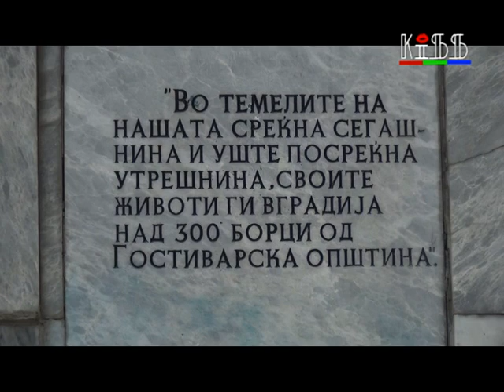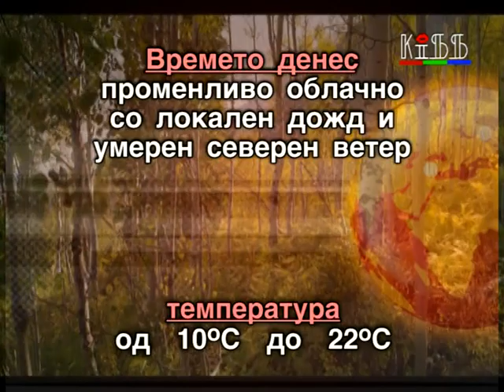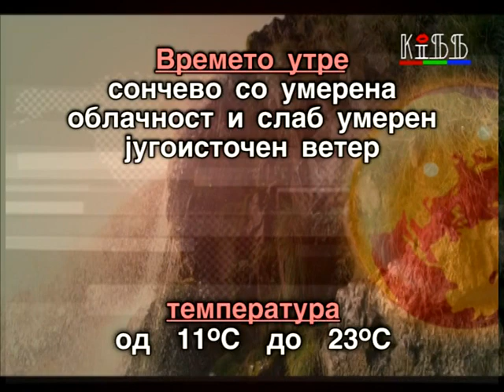Регионални вести 11 октомври, 2019